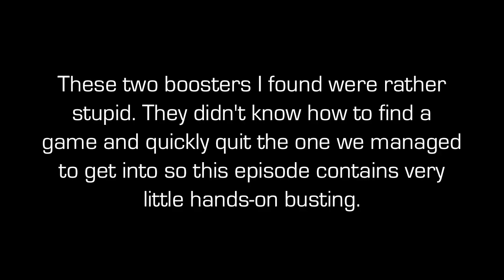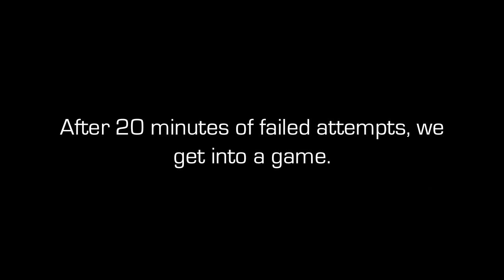Craig Busts Boosters - Episode 2: Paranoid and Stupid (Black Ops)